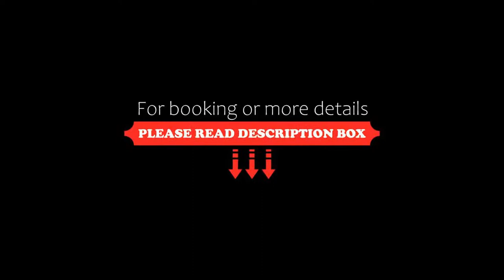Trio Suites Hotel Görükle, Bursa, Turkey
About Property:
You're eligible for a Genius discount at Trio Suites Hotel Görükle! To save at this property, all you have to do is sign in.
Set in Bursa, 21 km from Bursa City Square Shopping Center, Trio Suites Hotel Görükle offers accommodation with a restaurant, free private parking, a seasonal outdoor swimming pool and a fitness centre. With free WiFi, this 4-star hotel offers an ATM. The accommodation features a 24-hour front desk, room service and currency exchange for guests.
The ho...
Property Type: Hotel
Address: Görükle Mah. Atatürk Cad. No.101 Nilüfer, 16285 Bursa, Turkey
Searching For
1. Trio Suites Hotel Görükle - Bursa - Turkey
2. Trio Suites Hotel Görükle - Bursa - Turkey Address
3. Trio Suites Hotel Görükle - Bursa - Turkey Rooms
4. Trio Suites Hotel Görükle - Bursa - Turkey Amenities
5. Trio Suites Hotel Görükle - Bursa - Turkey Offers and Deals
Audio Credit:
Track Title: Reasons To Hope
Artist: Reed Mathis